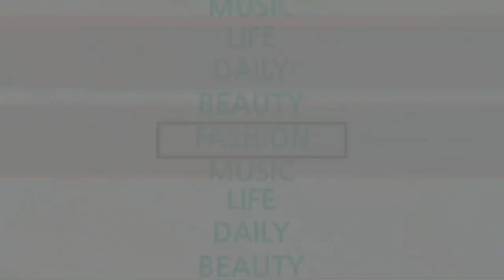천만전자 마지막 방송 (삼성전자 러브콜)